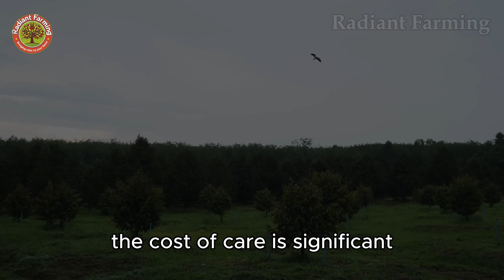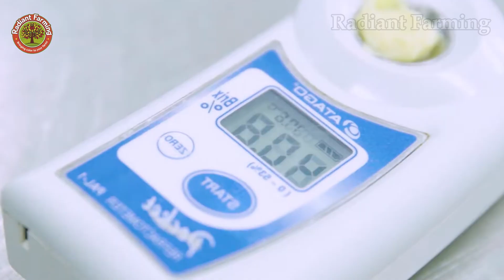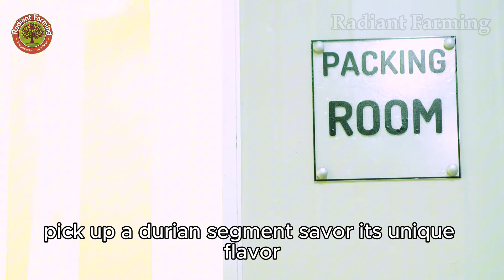How Millions of Durians Are Harvested & Processed | Modern Agricultural Technology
Dive into the fascinating world of durian – the “King of Fruits” – as we trace its journey from lush Southeast Asian farms to the plates of millions worldwide! Discover how millions of durians are harvested and processed using cutting-edge agricultural technology. Learn how Thailand, Malaysia, and Vietnam dominate the global durian market, valued at over $15 billion, with iconic varieties like Mon Thong, Musang King, and Ri6. From meticulous cultivation and tree care to advanced processing lines, witness the perfect blend of nature, technology, and passion. Don’t miss this deep dive into the durian industry!